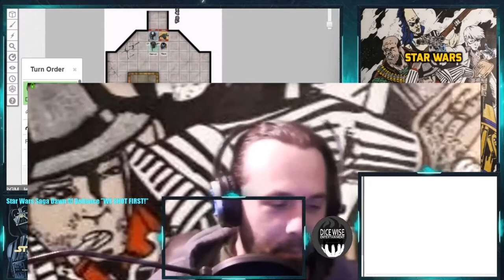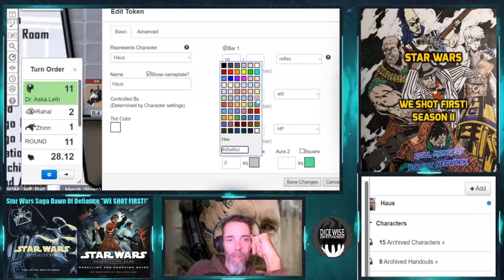Star Wars Saga ed. "WE SHOT FIRST!" S2 Ep.32 "Walking a Thin GREY Line..."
Merrick may have finally found Armor that fits, & Poser continues to walk an ever darkening grey line of the force...
Here is Star wars saga ed. EP 32 "Walking a Thin GREY Line..."

Intro: Star Wars - The Force Theme (Far Out Remix)
Faroutofficial – Far-out-the-force-theme-star-wars-cover

-Starship Bridge
-Forest night
All By Tabletop Audio.com
Starwars soundtrack x-wing for mation by kurt tholinson
"GAurdians" by Evan King"
Kevin-9-1 – Crossing-the-chasm
Super hero by Tabletop audio @ Tabletop audio.com
Star Wars Soundtrack | X-Wing Formation (Fan-Made) by Kurt Tomlinson
Trukmai – Star-wars-ost-x-wing-formation-fan-made-1
Kevin-9-1 – Eternal-terminal
Kevin-9-1 – Darkling
Kevin-9-1 – Malicious
Music maker test 2
Inductrial Cinematic
Kevin-9-1 – Industrial-cinematic
Oribital promonade by tabletop audio

Outro
Imperial march remix by Goblins from mars
Goblinsfrommars – Star-wars-imperial-march-goblins-from-mars-trap-remix-free-download